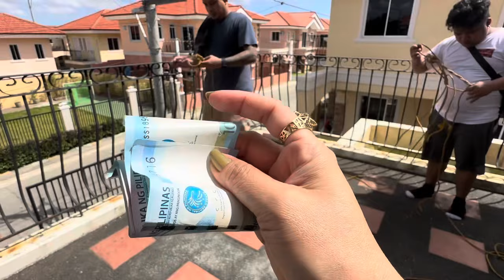VLOG# 1128 KAILANGAN LANG I REPAINT NG BAHAY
Yan ang kagandahan ng kongkreto ang bahay re touch lang ang katapat para magmukha ulo bago lalot napakahirap magpatayo ng bahay grabe gastos…